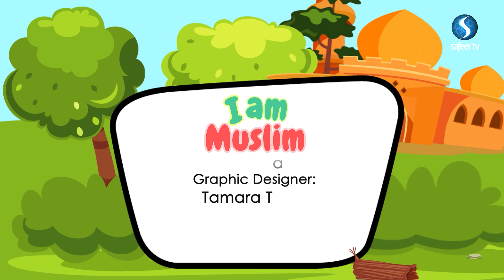If you won a lot of money, what would you do with it? | I Am Muslim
In today's episode of I Am Muslim, the young guests are asked 'If they won a lot of money, what would they do with it.'